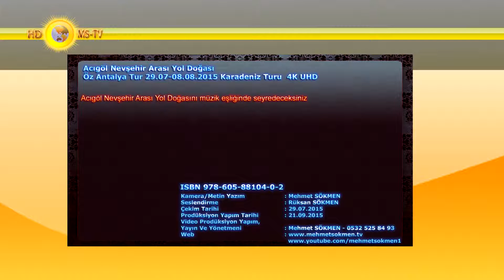Nevşehir Acıgöl Arası Yol Doğası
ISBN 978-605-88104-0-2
Acıgöl Nevşehir Arası Yol Doğasını müzik eşliğinde seyredeceksiniz
Kamera/Metin Yazım : Mehmet SÖKMEN
Seslendirme : Rüksan SÖKMEN
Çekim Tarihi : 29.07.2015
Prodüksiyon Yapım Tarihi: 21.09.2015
Yayın Ve Yönetmeni: Mehmet SÖKMEN - 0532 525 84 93